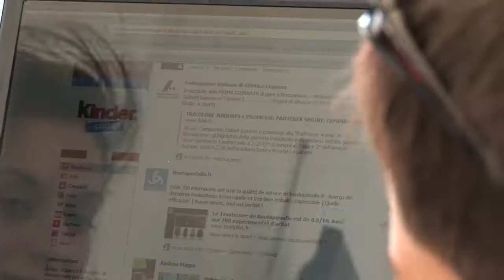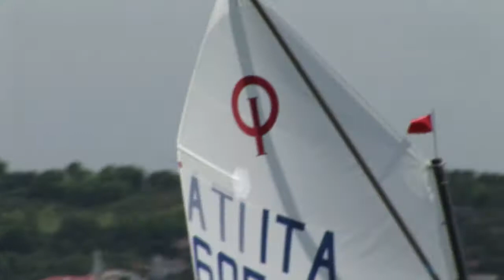Volvo Cup 2011-Optimist-Cattolica-Day1